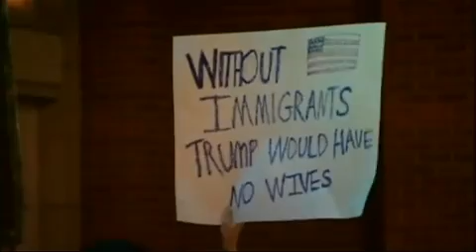Donald Trump could be impeached within weeks claims legal professor The Independent